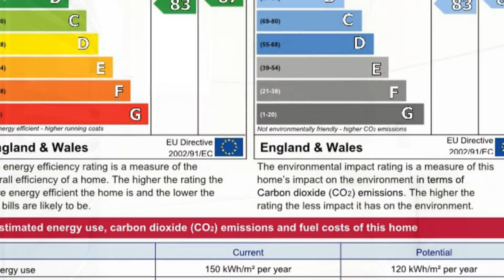Old Printworks Close, Whitstable